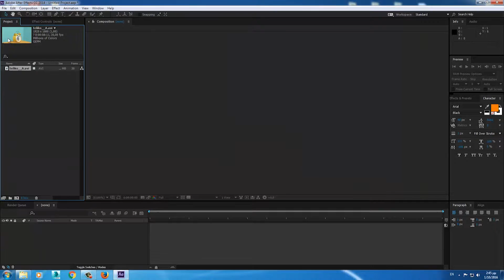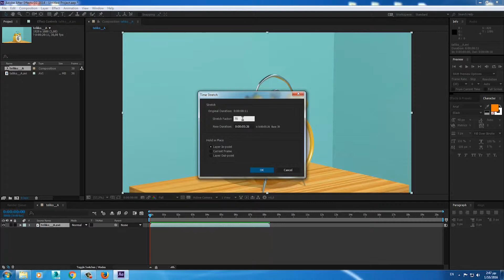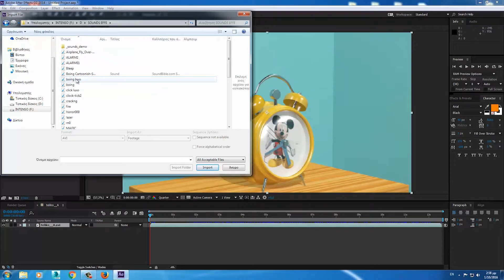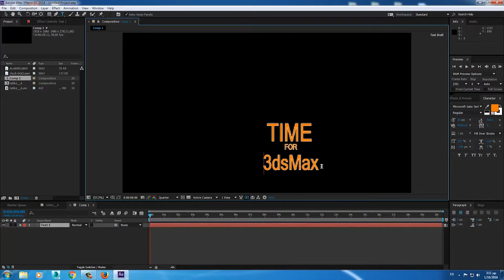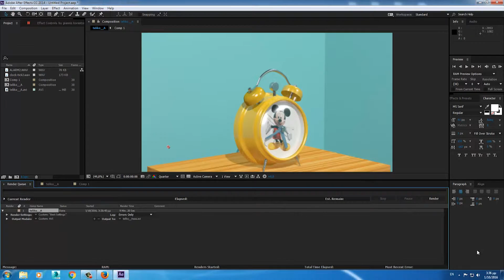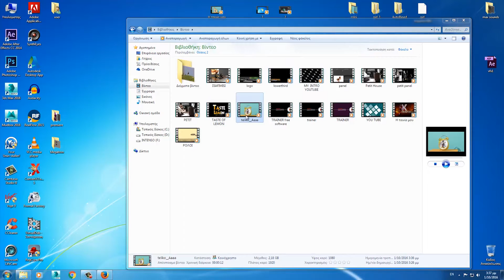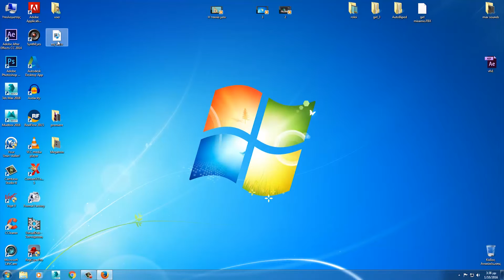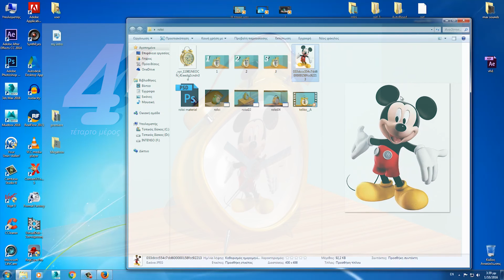After effects:finish project watch,part4